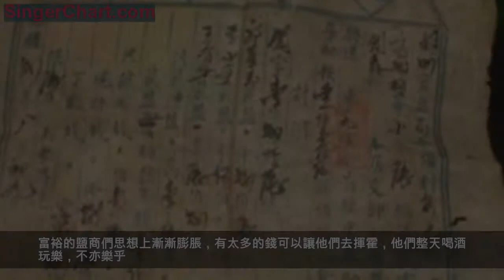我國史上最暴利行業，因掙錢太多，最後個個下場悽慘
社會上有各行各業的人，為了他們的工作，為了多掙些錢，都在自己的職位上兢兢業業，苦苦奮鬥著。古代有很多出名徽商，晉商在做典當生意方面都比較成功。說到這，小編就想起古代的鹽商也是比較有錢的，他們靠買賣食鹽發家致富。食鹽買賣可是十分盈利的。但也正是因為他們做著歷史上最掙錢的生意，因掙錢太多，最後個個下場悽慘，他們的命運讓人感到悲哀。
但細想起來，又覺得他們是自作自受，咎由自取。食鹽作為一種人類身體所需的必要品，不管是現代還是古代，人們日常生活中都離不開它。所以，食鹽的買賣就必定掙錢，很多人都想通過買賣食鹽掙錢。但是，並不是所有人都可以買賣食鹽的，食鹽和鐵都作為官營買賣，掌握在官府手中，如果得不到官府的認可，私自買賣食鹽都是犯法的。
一開始，官府並沒有想要普通百姓掌握買賣食鹽的商業渠道，只是允許官府獨自運營買賣。後來，隨著商品經濟的發展，人們的生活水平一直在提高，人口數量也與日俱增，食鹽買賣也越做越大，官府感覺力不從心了。官員們商量決定，將食鹽的部分買賣權力下放給一部分普通百姓，讓他們成為鹽商，促進商品經濟發展的同時，鹽商還需要向官府繳納稅務，官府又多出一項收入。
於是，就有很多商人爭相請求官府發放給自己買賣食鹽的資格。在這個過程中，為了得到買賣食鹽的資格，那些商人們都爭相想要得到官員們的歡心，他們無所不用其極，用各種手段賄賂拉攏官員們。更有甚者，有的商人花費大量錢財建造各種可以供人玩樂的場所，千百百計的想出各種新奇的東西，進獻給皇帝，希望自己可以成為名正言順的「鹽商」。「鹽商」的出現，多多少少影響了官場上興起的驕奢糜爛之氣。

之後，有一部分商人如願以償的得到了經營食鹽買賣的資格，他們漸漸富裕了起來。富裕到什麼程度呢？鹽商們的資產足夠可以和皇帝的國庫相比，甚至比皇帝國庫的價值還要更高。富裕的鹽商們思想上漸漸膨脹，有太多的錢可以讓他們去揮霍，他們整天喝酒玩樂，不亦樂乎。正是因為他們的錢包漸漸鼓了起來，他們不把官府們放在眼裡，覺得自己已經這麼有錢了，用不著把官府太當回事，還整日為非作歹。官員們對這些鹽商很生氣，但也是因為他們比較有錢，便一直隱忍著。

大部分鹽商都是和官府有或多或少的關係，很多人也都想著能和鹽商們結交上關係。所以說，很多鹽商不僅經濟上富有，還有一定的政治勢力。一些大膽的鹽商還藉此貪污錢財，偷稅漏稅，不小心還驚動了皇帝，這徹底惹怒了官府。很多鹽商為了保命紛紛上交自己的錢財，希望官員們看在巨額的錢財面前，放自己一條生命。從這以後，就流傳下來如果哪個地區發生自然災害，鹽商們就把自己的錢捐出來救急災民。小編覺得，鹽商們既然能夠得到販賣食鹽這樣一個很賺錢的生意的經營資格，就應該踏實做生意，不要有什麼僥倖的小心思，不然吃苦的還是自己。